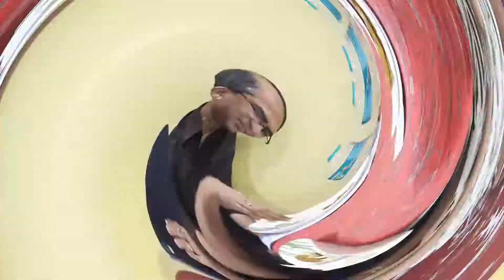ভাই এর engagement party তে খুব মজা করলাম❤️❤️